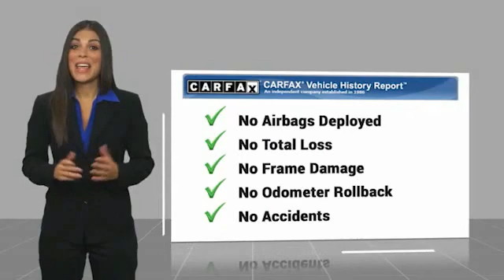2017 Toyota RAV4 Asheville NC JC753862R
2017 Toyota RAV4 XLE

Looking for the right vehicle? Today could be your lucky day. this 2017 Toyota RAV4 could be yours.